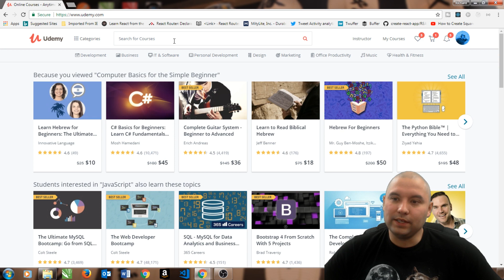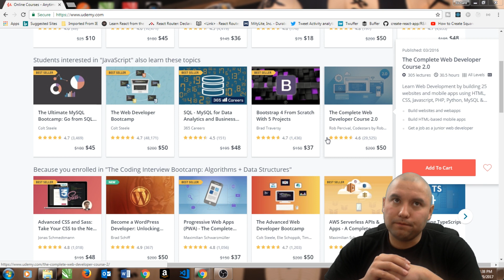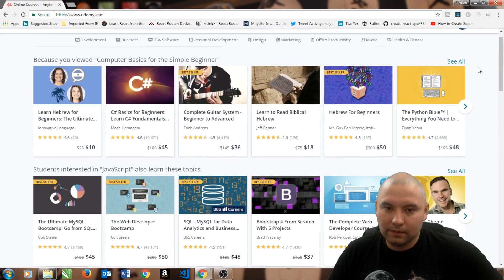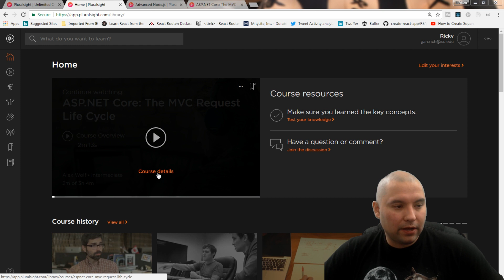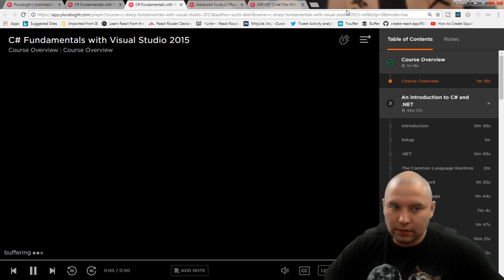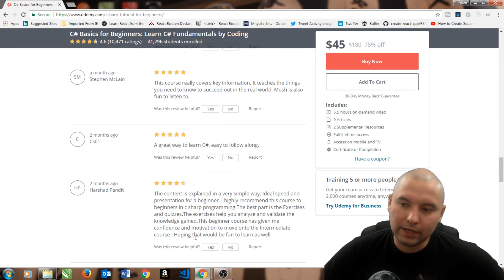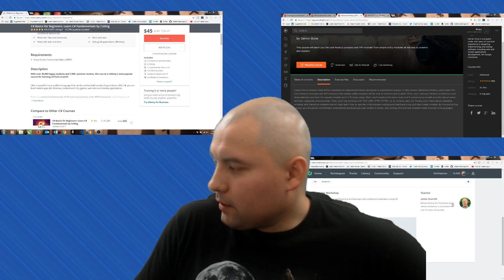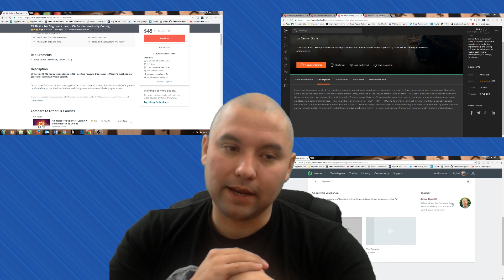Udemy vs Pluralsight vs Treehouse which one is right for you?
Learning software development, programming, and general coding can be tough to learn. Udemy, Pluralsight, and Treehouse claim they can help you learn.
Today we'll take a look at all three and find out which one is right for you.
Press play to learn about the best places to learn to code.